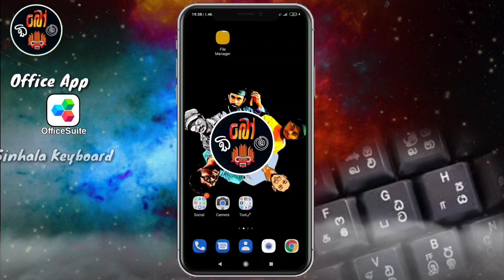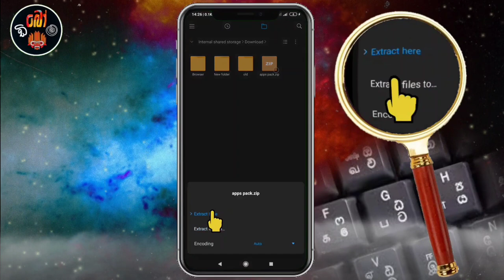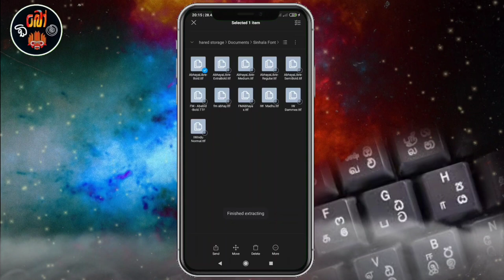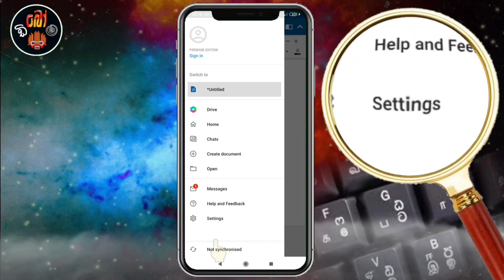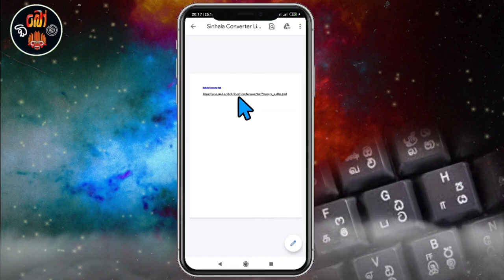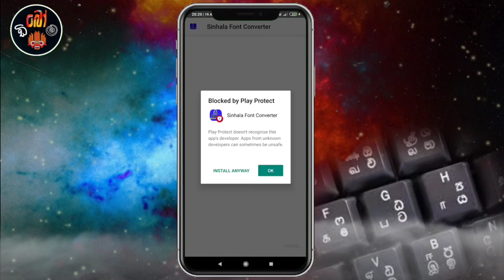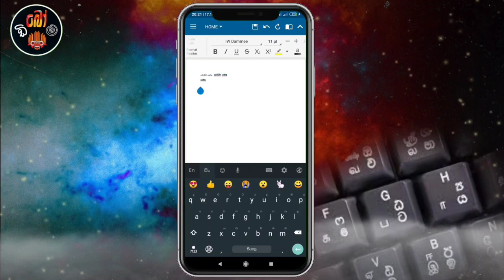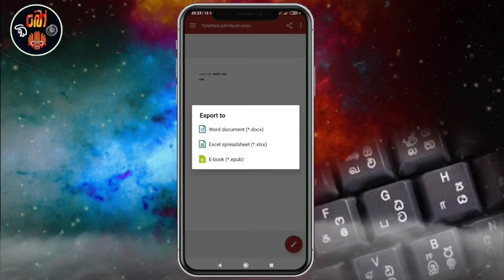Sinhala Font Use On Android Phone | FM Abhaya Font| BODIM YAKKU | බෝඩිම් යක්කු | Tech Room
සිංහල ෆොන්ට් ( විශේෂයෙන් Fm Abhaya) භාවිතා කරල ෆෝන් එකෙන් කැම්පස් එසයිමන්ට්, ඔෆිස් ඩොකුයුමන්ට් හදා ගන්න මෙහෙමයි. කිසිම විදිහකින් ලැප්ටොප් එකක් හරි ඩෙක්ස්ටෝප් එකක් හරි භාවිතා නොකර.

පහත් ලින්ක් එකෙන් ඕන කරන් ඇප්ස් Download කර ගන්න පුලුවන්.

මේ ලින්ක් එකෙන් ගුහින් APPS PACK.ZIP කියන ෆයිල් එක DOWNLOAD  කරන්න.